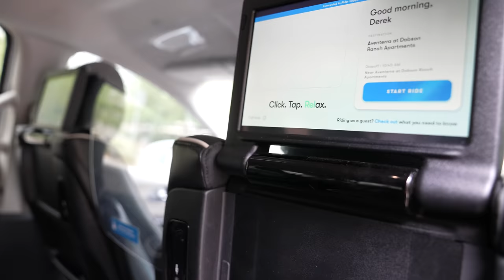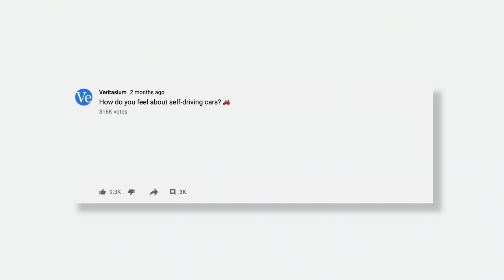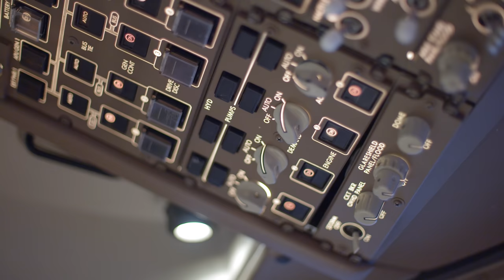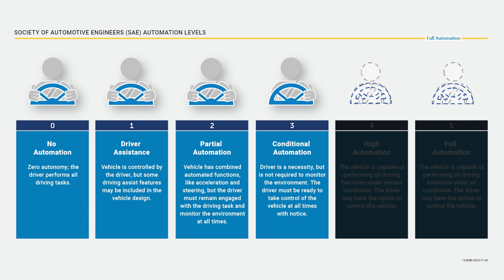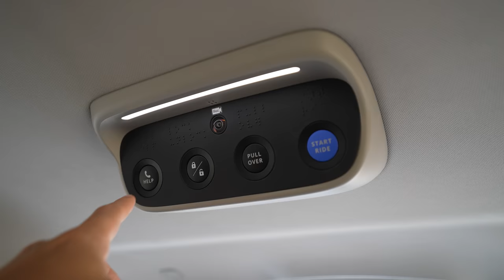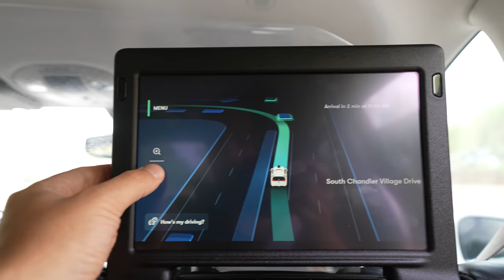Why You Should Want Driverless Cars On Roads Now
How close are we to having fully autonomous vehicles on the roads? Are they safe? In Chandler, Arizona a fleet of Waymo vehicles are already in operation. Waymo sponsored this video and provided access to their technology and personnel.

Animation by Fabio Albertelli and Jakub Misiek
Edited by Trenton Oliver
Audio Mix and SFX by Shaun Clifford
Additional video supplied by Getty Images and Pond 5
Produced by Derek Muller, Emily Zhang and Petr Lebedev